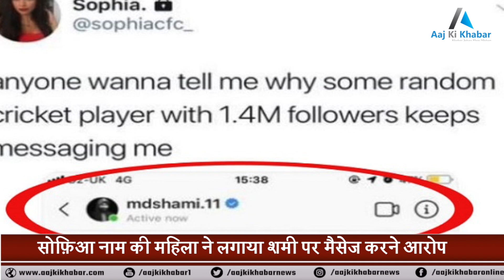मैदान में जांबाज़, तो असल जिंदगी में छलिया है ये cricketer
Please Download "FirstWall" App from Play Store and Follow Us using this